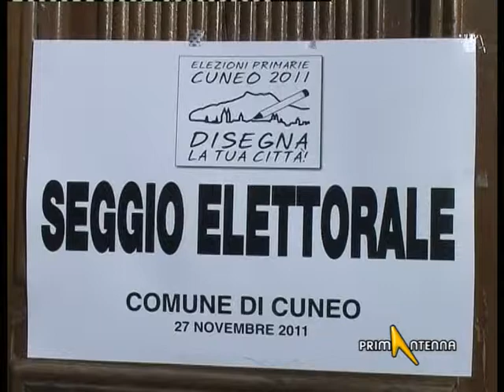CUNEO 8 TAVOLI LAVORO PER CANDIDATO GARELLI